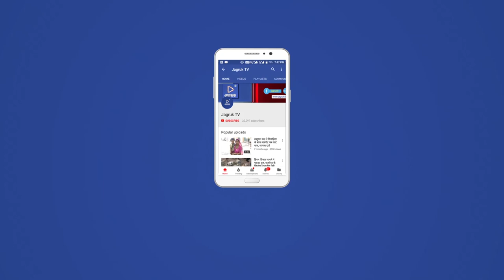JAGRUK TV - बडगांव। राजस्थान में बहुत धूमधाम से मनाया जाता है तीज का त्योहार, मनाया गया।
JAGRUK TV - बडगांव। कस्बे में कजली तीज को महिलाओं
द्वारा कथा कर के चन्द्र माँ को देख कर पति के पैर धोकर तिलक लगाकर पति के पैर छूकर आशीर्वाद लिया उसके बाद पति ने पत्नी को अपने हाथों से पानी पिलाकर व्रत खुलवाया व सावन में कई त्योहार मनाए जाते हैं। इस महीने में हरियाली तीज का त्योहार भी मनाया जाता है। जो हिन्दू धर्म का प्रमुख पर्व है। यह त्यौहार पूरे भारत में श्रावण माह के कृष्ण पक्ष तृतीया को तीज व्रत आज मनाया गया है। यह दिन महिलाओं का सबसे खास पर्व माना जाता है। यह पर्व संपूर्ण भारत में अलग-अलग रूप में मनाया जाता है। खासतौर से यह पूरे राजस्थान में बड़े धूमधाम से मनाया जाता है.